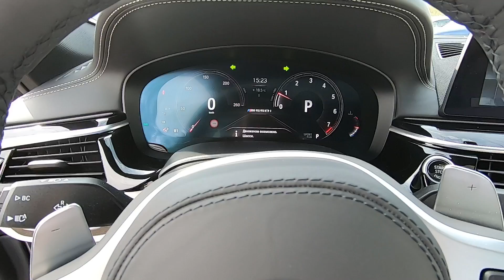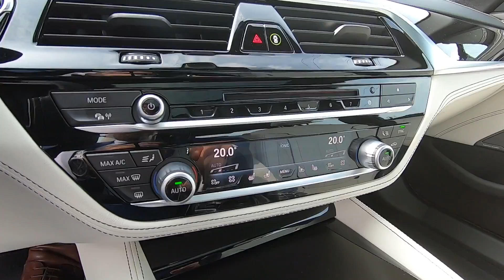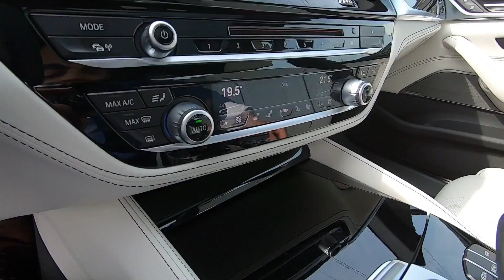🇩🇪 Презентация BMW M550i xDrive G30 Individual Champagne Quartz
Обзор БМВ М550их Индивидуал Шампань Кварц с салоном Белый дым 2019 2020